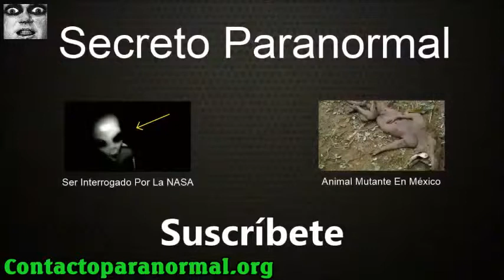ANIMAL Extinct ON A CALIFORNIA BEACH